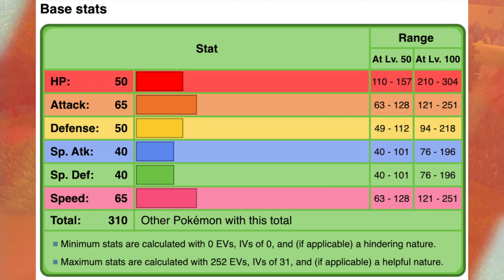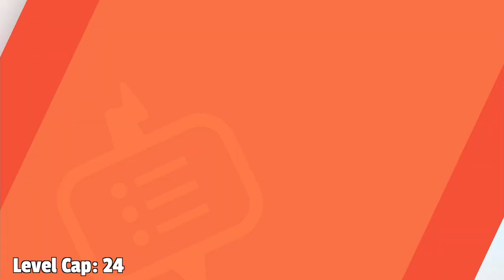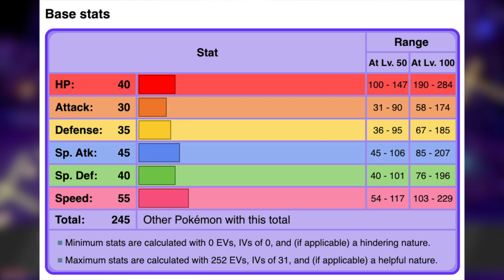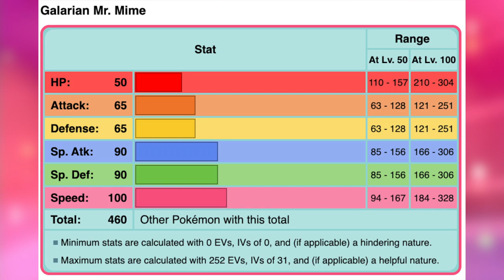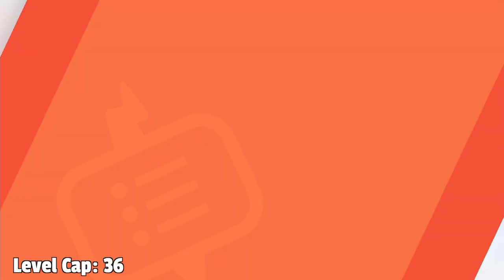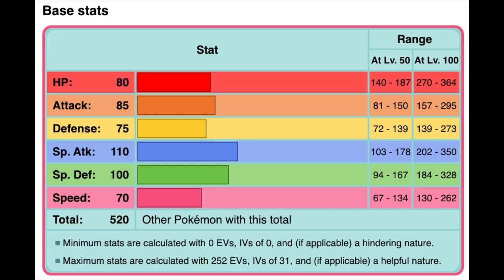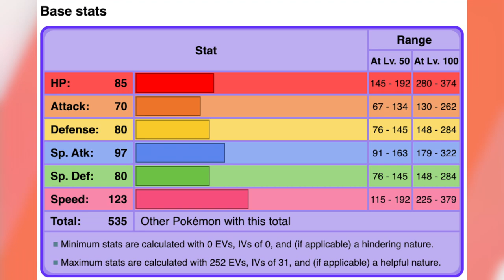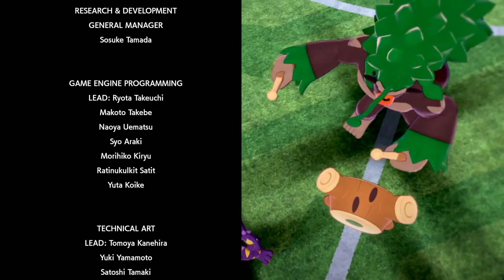Becoming Galar's GREATEST Musican! 👨‍🎤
My mission is to become the greatest musician in Galar, and NOBODY. Not even that STUPID Piers, is going to stop me!

As a music teacher, seeing a ton of Pokemon in Sword and Shield with musical inspirations made me really want to try using them on a team! So... Can you become the Galar Champion with only Music Pokemon?

00:00 - Intro
00:09 - Grookey, Zigzagoon, and Popplio
01:24 - Bede
01:44 - Milo
02:00 - Linoone & Brionne
02:10 - Milo (Victorious Attempt)
02:32 - Toxel
02:54 - Nessa
03:22 - Noibat
03:46 - Kabu
05:15 - Mime Jr.
05:46 - Toxtricity & Mr. Mime
06:14 - Bea
07:02 - Rillaboom & Primarina
07:42 - Bea (Victorious Attempt)
08:18 - Opal
08:50 - Obstagoon & Mr. Rime
09:33 - Gordie
10:02 - The TRUE Rival Fight
11:10 - Raihan
12:02 - Route 10
12:45 - Noivern
13:02 - Choice Items & Expert Belt
13:12 - Marnie (Semi-Finals)
13:39 - Hop (Semi-Finals)
14:09 - Oleana
14:36 - Bede (Finals)
15:07 - Nessa (Finals)
15:20 - Bea (Finals)
15:28 - Raihan (Finals)
15:57 - Chairman Rose
16:22 - Leon
17:50 - Outro